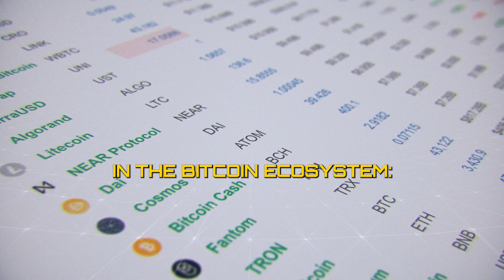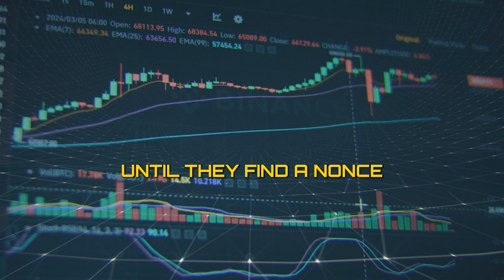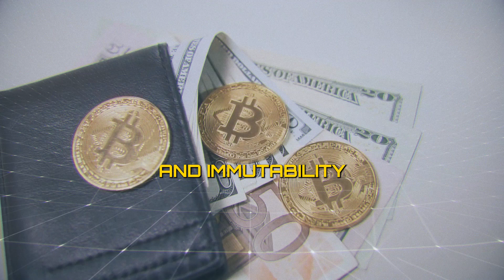Bitcoin Nation: Deep Dive into Bitcoin’s Algorithm: SHA-256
Bitcoin's Algorithm: SHA-256 Explained [2024]

Join us for an in-depth exploration of Bitcoin's algorithm, SHA-256. Understand the inner workings of this cryptographic hash function and how it secures the Bitcoin network. Don't miss out on this informative session!

Welcome to the Bitcoin Nation: The Omniverse of Fun, Art, Culture, Money, Entertainment, Education, Software & Tech!!! Enjoy our Ecosystem of Evolutionary Positivity!!!

🚫 Please know, all the music and artwork you see and hear on this channel are our creations and are protected by copyright.

Viewers are advised to conduct their own research or consult with a professional financial advisor before making any financial decisions. The Bitcoin Nation Channel and its creators assume no responsibility for any actions taken or decisions made by viewers based on the content provided in our videos.